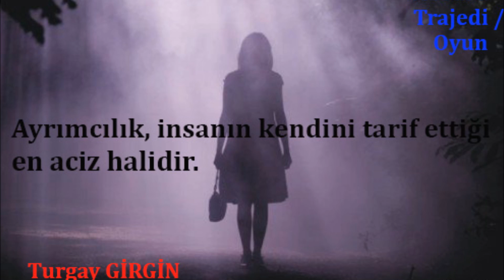Absürt Trajedi / Oyun